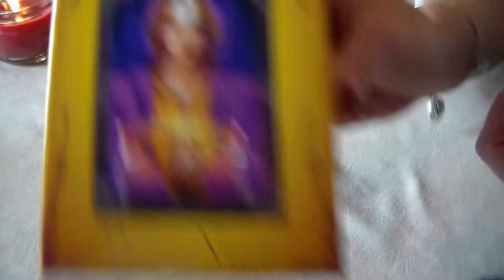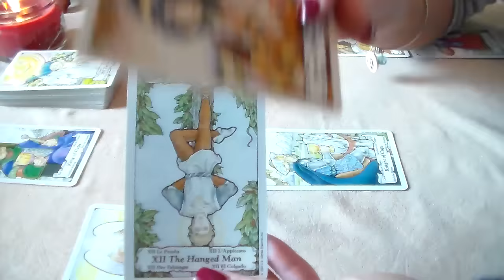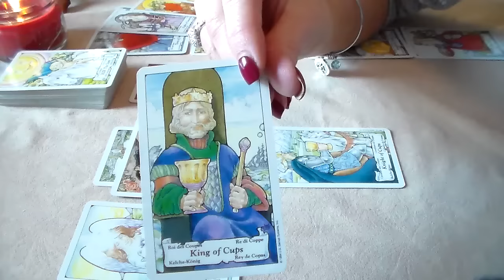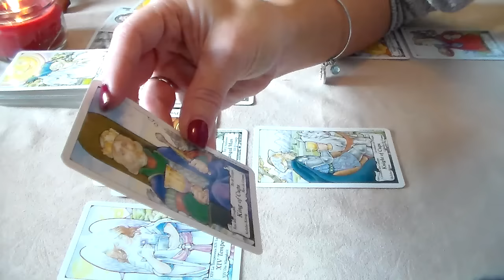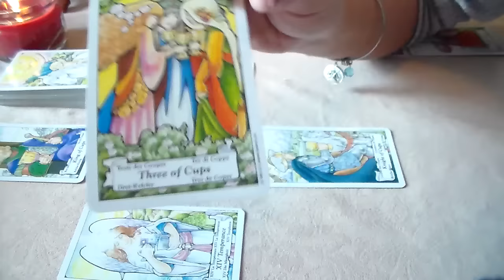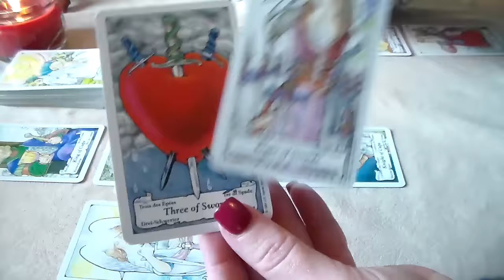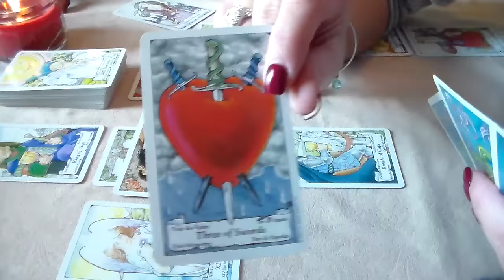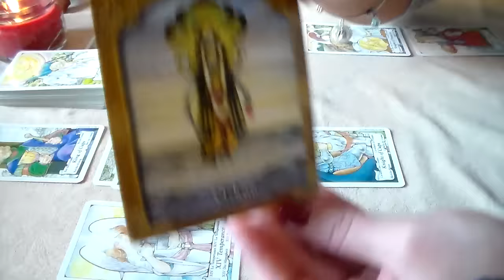Aries June 2016 Monthly Tarot Forecast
Welcome to North East Tarot's YouTube page! Here is Aries June 2016 Monthly Tarot Forecast. I'd like to thank all of my subscribers & everyone who supports my page! Thank you for all of your likes, shares, & subscribes! For This Reading, I am using The Hanson-Roberts Tarot Deck along w/The Ascended Masters Oracle Cards By Doreen Virtue.